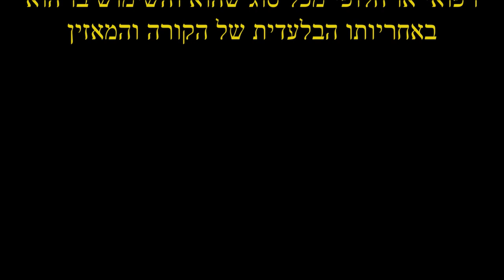מדיטציה טבעית - אודיו מס' 3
קורס מדיטציה מעשי מבוסס על טכניקה חדשה שפותחה על ידי המחבר, שיילווה את התלמיד לאורך כל הקורס, תוך הסבר על כל אחד מפרטיו. ההוראה מותאמת לבעלי ניסיון ולמתחילים כאחד

הימנע מאימונים מסוכנים
ביחס להסברים בסרטון המרמזים על היתרונות של מדיטציה בשטחים ציבורים (רחובות) בעיניים פקוחות, מומלץ בהחלט לכל המודטים לא לבצע תרגולים אלו בכל קונספט ובכל מצב. תרגולים אלה יכולים להתבצע אך ורק במעגלים סגורים או בכיכרות ציבוריות וגני שעשועים ללא כל מיני סכנות, כפי שיוסבר בהמשך, במהלך אותו קורס.

שיעור מס' 3

אם אהבתם את הסרטון הזה, אל תשכחו להירשם ולהשאיר לייק. אני מאוד אסיר תודה לך על ההשתתפות בהשראות הרוחניות שלי.

ערוץ YouTube זה מכיל חומר אינפורמטיבי בלבד ואין לראות בו תחליף לייעוץ מקצועי כלשהו. אין בתוכנו משום המלצה לטיפול רפואי או אלטרנטיבי מכל סוג והשימוש בו הוא באחריות הקורא, השומע והצופה בלבד.

כל הסרטונים בערוץ זה מוקלטים בספרדית, אנגלית או עברית. אם שפת האם שלך היא אחרת ואתה רוצה להאזין להם בשפה שלך בזמן שאתה עושה מדיטציה בעיניים עצומות, ראשית אתה רק צריך להקליט את הקול שלך קורא את הכתוביות בשפתך.